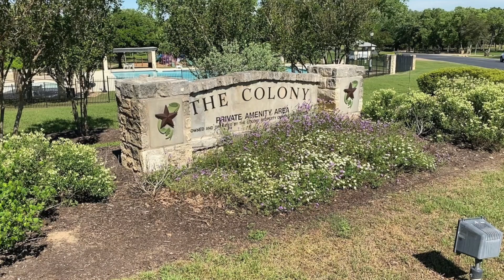120 Colony Ct: Bastrop Texas: 4BD 3BA House for Lease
today to visit Sienna Properties and learn more about the leading Austin property managers. today! You can also call us or visit our office at

Can you imagine yourself living in our lovely houses for rent in Austin? and give our professional Austin property managers a call today! Know someone who might be interested in our AustinHomesforRent, instead?

Experience professional property management in Austin with us at SiennaProperties! Learn more about property management in Austin